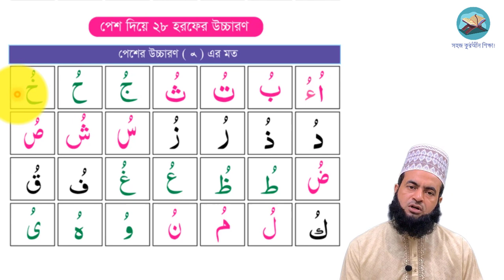Class 9 | হরকত শিক্ষা ৪ | Sohoj Quran Shikkha by Md Mosharraf Hossain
হরকত শিক্ষা ৪ | পেশ এর অনুশীলন । Sohoj Quran Shikkha by Md Mosharraf Hossain

🔷 সহজ কুরআন শিক্ষা চ্যানেলের ভিডিও শেয়ারের মাধ্যমে আপনি সারাজীবন সাদকায়ে জারিয়ার সওয়াব পেতে থাকবেন ইনশাআল্লাহ্‌! তাই এখুনি ভিডিওটি শেয়ার করুন!

🔷By this channel "Sohoj Quran Shikkha" one can read and write the Quran easily. Sohoj Quran Shikkha is in the Bengali language.

🔷Sohoj Quran Shikkha is the easiest channel to recite and write the Quran easily and perfectly.

🔷Like our Facebook page to get the regular updates regarding this channel "Sohoj Quran Shikkha"

📱 Name of trainer: Md Mosharraf Hossain